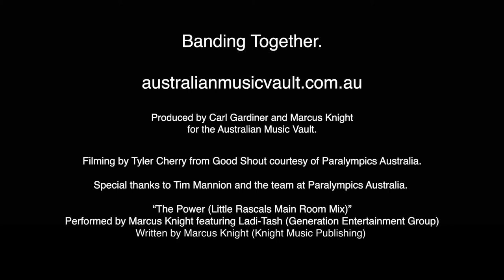Tim 'Disko' Disken | Banding Together: Highways of Hope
The Banding Together project set out to capture stories from a range of people connected with the Australian music community in the COVID-19 era. The hardships unearthed are raw and real, but meeting these challenges has inspired acts of compassion, resilience, talent and innovation.
Music is playing a key role in many of these undertakings; a universal language keeping us connected and lifting our spirits. These stories provide a positive focus, signposts to be celebrated along the Highways of Hope.

Australian Paralympic swimmer Tim Disken was born premature, at 24 weeks, with Cerebral Palsy then suffered a stroke at three months. His journey to survive and navigate those challenges have inspired many along the way, including winning gold medals for Australia at the 2016 Rio Paralympics and the 2018 Brisbane Commonwealth Games.

Tim 'Disko' Disken’s journey is a wonderful example of the magic of music. This episode provides a unique insight into his relationship with music and how it fuels his desires to overcome life's challenges in and out of the pool, all the while winning gold medals and the admiration of his team members and the Australian public. A talented musician in his own right, Tim shares his inspirations including that of global dance music icon Avicii.

Amidst the challenges COVID-19 has created for Tim and his fellow Olympians and Paralympians, his love of music continues to lift his spirits and those sharing the journey with him. A process those close to him call the “Afterburner Effect”.

As part of our commitment to capturing and sharing great Australian music stories, the Australian Music Vault responded to the challenges of COVID-19 by creating a series of video stories that capture, in real time, the impact that this pandemic has had on the music community.

Banding Together is the music community’s stories; the Australian Music Vault has simply helped capture them.

Warning: this video contains references to bullying and death. If you, or someone you know – including those connected to the creative industries – are facing mental health challenges, please contact one of the following helplines: Support Act Wellbeing Helpline on 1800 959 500; Arts Wellbeing Collective; Beyond Blue on 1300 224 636 or Lifeline on 13 11 14.